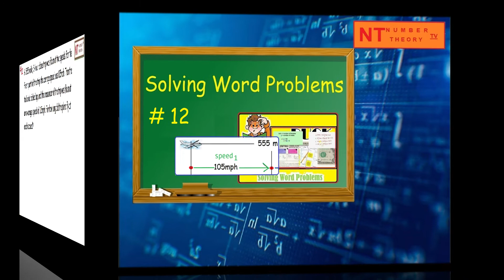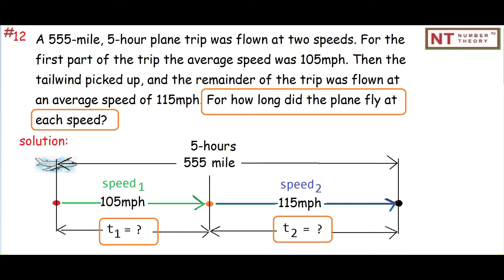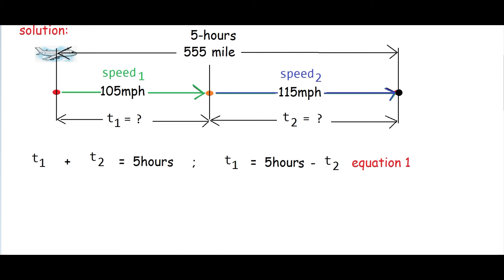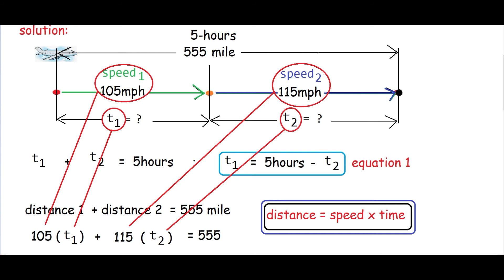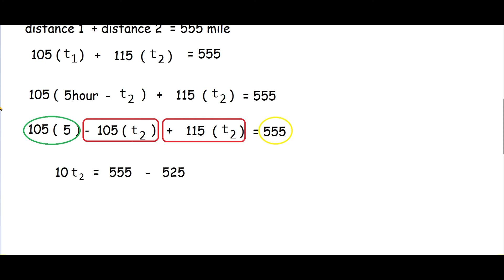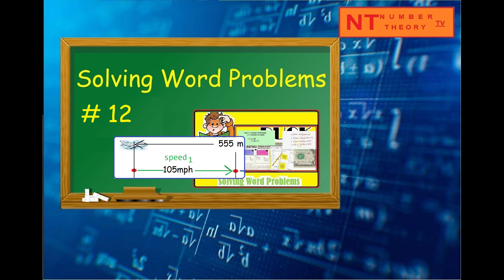Speed Distance Time Word Problems with Solutions